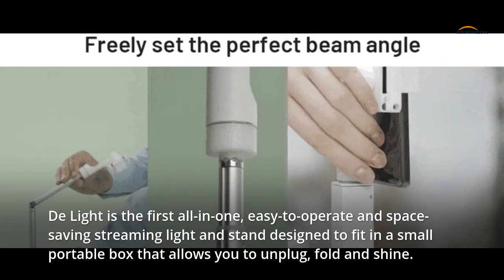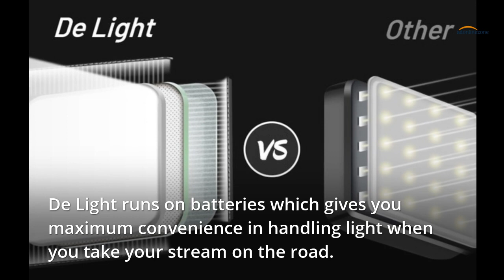De Light: A Fold-Out Convertible Streaming Light & Stand Set!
De Light is the first all-in-one, easy-to-operate and space-saving streaming light and stand designed to fit in a small portable box that allows you to unplug, fold and shine. It’s got everything you need to have that flawless, hassle-free and flexible illumination to evolve your content and step up your game. No longer are you chained to the heavy load or the power socket, you can use it on the desktop, on the floor, or better yet, on the go, to vlog your way through every adventure.

^^ Be sure to LIKE & SUBSCIBE as well ^^